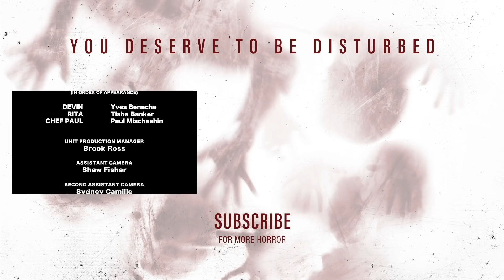Horror Short Film "Night Diner" | ALTER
A Yelper gets more than he bargains for when he crashes a 5-star diner after hours.

A twenty-something African-American foodie (DEVIN) uses a Yelp-like app to locate a 5-star local diner. After narrowly beating their closing time, Devin finds himself the lone customer to a too-eager-to-please Caucasian staff. His dining experience soon goes from awkward to bizarre to downright scary, ultimately leaving Devin to contemplate challenging their coveted 5-star rating.

Writer/Director: Khaled Ridgeway
Executive Producer: Datari Turner
Producer: Lareina J. Wong
Cast:
Yves Beneche
Paul Mischeshin
Tisha Banker
DP / Camera Op: Ayinde Anderson
Sound Mixer: Paul Vogel
Production Designer: Maren Jensen
Art Director: Vanessa Branch
Composer: Timo Chen
UPM / Line Producer: Brooke Ross
1st AD: Charlotte Guerry
BTS Photographer: Rohun Vora